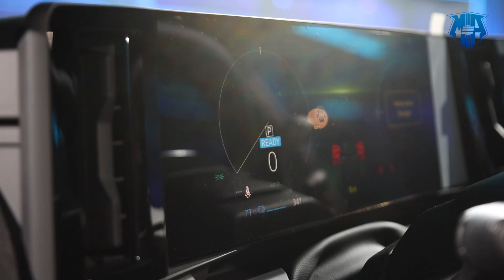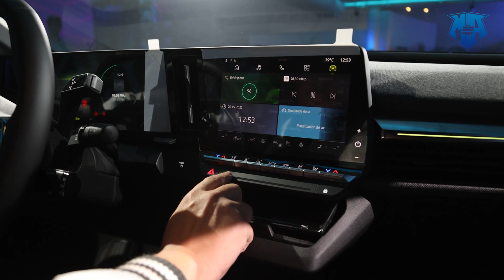Renault Megane elétrico em 2023 por R$ 350 mil | E-Tech Days | motores e ação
Renault Megane elétrico em 2023 por R$ 350 mil | E-Tech Days | motores e ação ! Durante o Renault E-Tech 100% electric days, na Oca, no Parque do Ibirapuera em São Paulo, entre os dias 5 e 7 de setembro, a marca francesa apresentou em primeira mão o novo Megane E-tech. Ele chega até junho de 2023, agora como Crossover/SUV, com preço entre R$ 300 mil e R$ 350 mil totalmente elétrico.

E O Megane E-Tech é construído sobre a plataforma modular CMF-EV, o SUV de porte compacto chegará com motor elétrico dianteiro de 220 cavalos e 30,6 kgfm, indo de 0 a 100 km/h em 7 segundos e tem autonomia de 450 km.

Já com uma estação de recarga rápida de 450 kW, o Renault Megane E-Tech garante 100 km extras em apenas 8 minutos.

Novo patamar
Para os executivos da Renault, a chegada do Megane E-Tech colocará a visão da marca em outro patamar. Será um marco e uma mudança de conceito. Pelo menos é o que se espera.

E o Novo Megane E-Tech usa células de 60 kWh, o que garante um bom espaço para as baterias. Com um porte médio, o Renault Megane E-Tech mede 4,199 m de comprimento, 1,768 m de largura, 1,505 m de altura e 2,688 m de entre-eixos. Equivalente a um VW T-Cross.

CONTATOS MOTORES E AÇÃO:

E o projeto motores e ação nasceu em 2002, sempre liderado pelo jornalista automotivo Freire Neto. TV, Rádio, Jornal e internet.

🚗 🚙 🚘 🚛 🏎️ Procura um Veículo para chamar de seu? Aproveite as promoções, condições e oportunidades dos nossos parceiros
💻 MOTORES E AÇÃO - Aperte o Play!